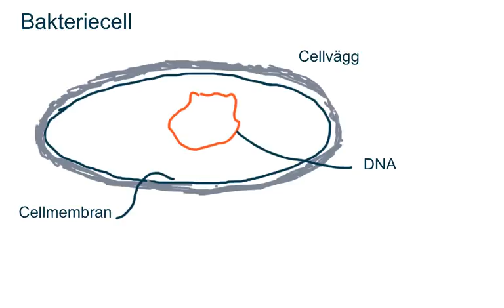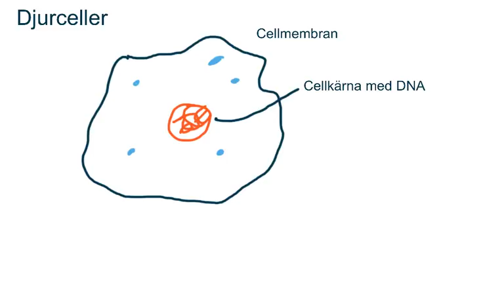Celler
Cellerna hos bakterier, växter och djur